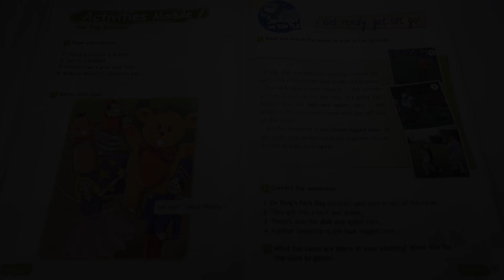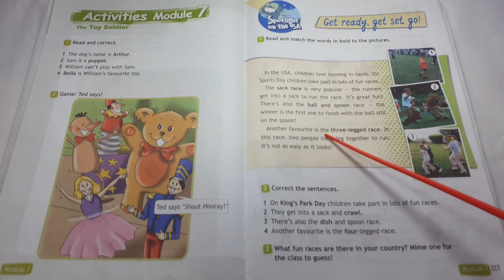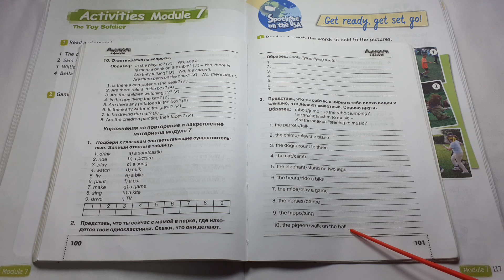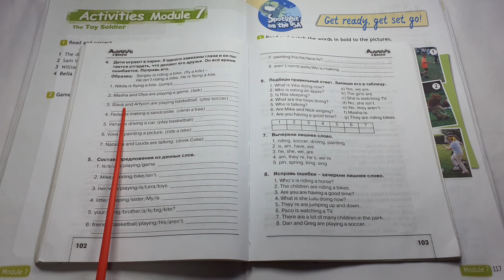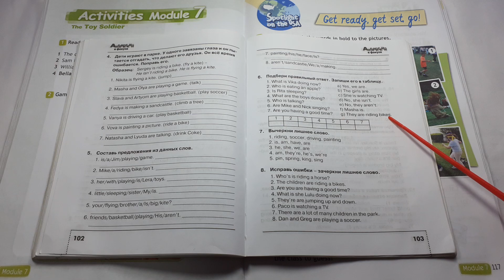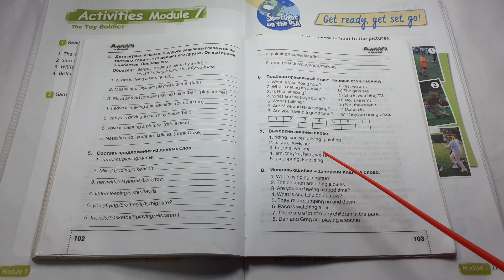Spotlight 3 / Activities Module 7, Spotlight on the USA p.116-117 / Сборник p.101-103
Spotlight 3 класс, Урок "Activities Module 7, Spotlight on the USA (Get ready, get set, go)", страница 116-117 + сборник упражнений страница 101-103.